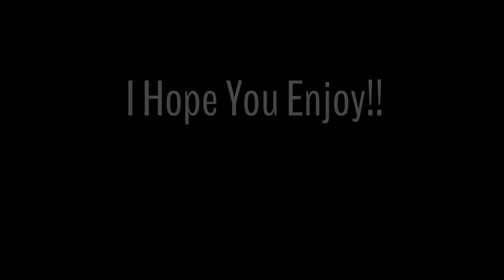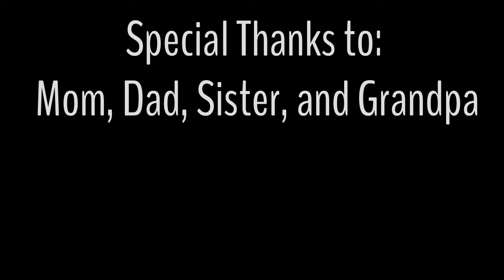Alaska Trip Documentary (Official Trailer)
Here is the Trailer For my Upcoming new Short to med documentary!!